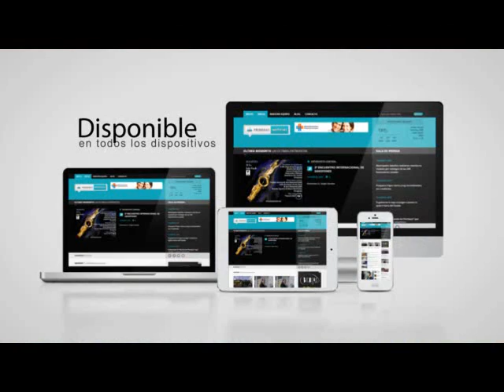EntrevistaCentral Felipe Caraballo 711